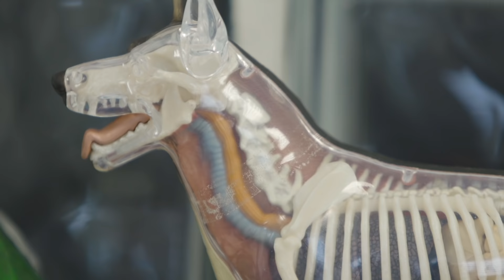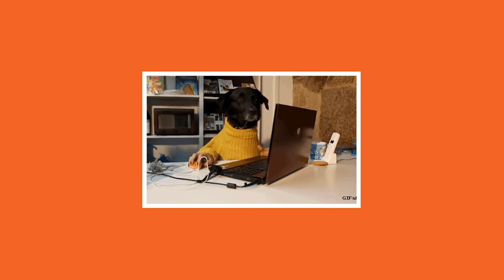Quando levar o pet ao veterinário? | PremieRpet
É fundamental visitas frequentes ao veterinário para manter o seu pet sempre saudável. Descubra com qual frequência essas visitas devem acontecer!

Agradecimento especial ao nosso parceiro:
Hospital Santa Inês

🐶 Participações especiais:

Francisco
Bartholomeu
Marley
Meg
Taiga